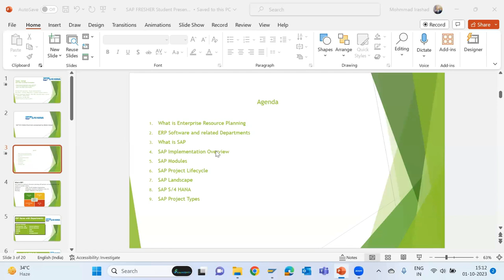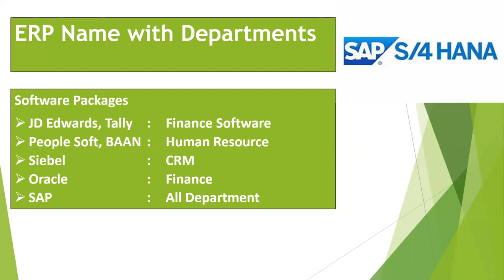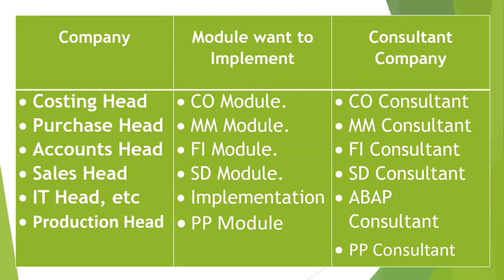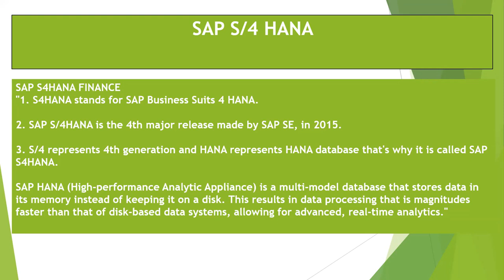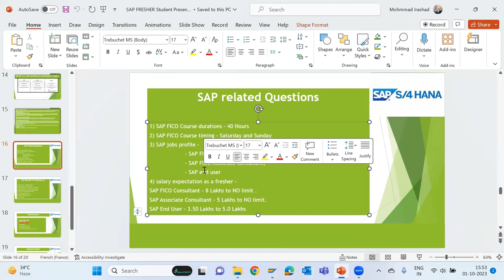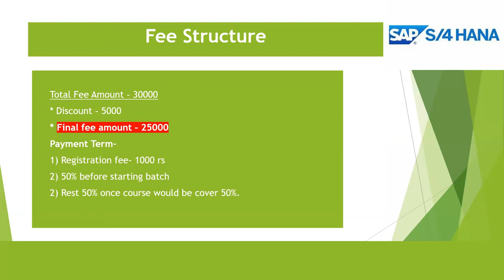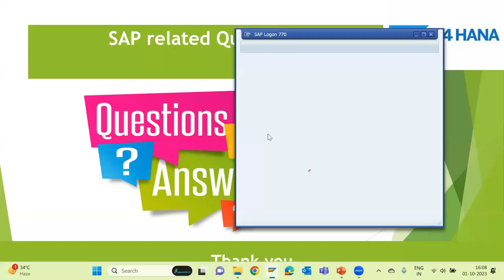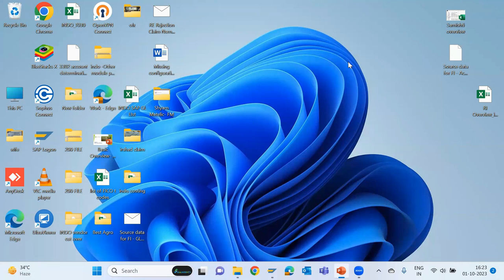SAP FICO NEW BATCH | SAP FICO Course | SAP FICO DEMO